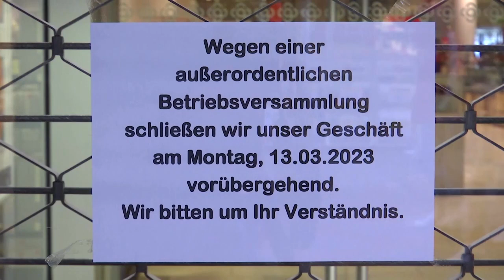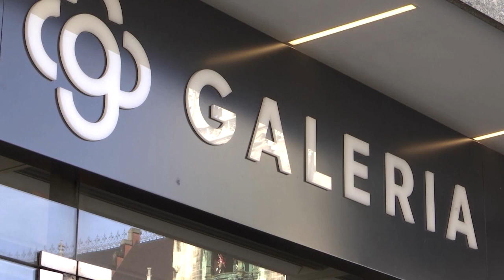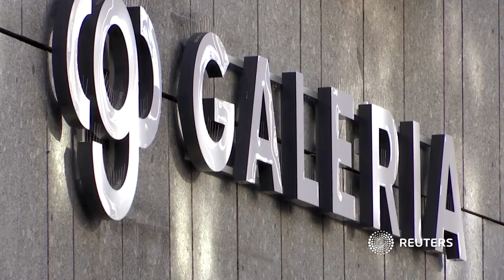Warenhauskette Galeria Kaufhof schließt 52 Filialen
Galeria Kaufhof befindet sich seit Jahren in einer finanziellen Krise. Von den noch 129 Häusern sollen nun 52 geschlossen werden. Etwa 4.300 Beschäftigte sind betroffen.

Bildrechte Thumbnail: Michele Tantussi/Reuters